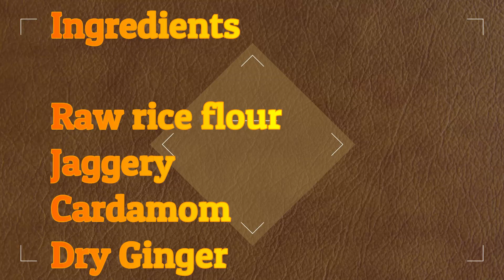அதிரசம் மிக சுவையாக பிரியாமல் மிருதுவாக செய்வது எப்படி?|Adhirasam sweet recipe in Tamil|Athirasam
AthirasamRecipeinTamil SoftAthirasam Athirasam Ariselu / athirasam seimurai|adhirasam sweet recipe in tamil| athirasam recipe| how to make adhirasam recipe in tami| soft adhirasam seivathu eppadi in tamil
2 ingredient sweet recipe| traditional sweet adhirasam recipe
Ingredients

Raw rice flour
Jaggery
Cardamom
Dry Ginger

Adhirasam is a traditional South Indian Sweet which is usually made in Diwali times. It’s very popular sweet which is almost made in every single south Indian home during diwali festival. And adhirasam is popular as an offering to God for Diwali nonmbhu (prayer) time.

It’s really very tricky to make adhirasam, because you need to know the correct proportions.

 Soak the raw rice for 2 hours. After that drain the rice and spread it in a clean cloth or a tissue for about 10- 15 minutes.
Once you know the rice is dry ( not too dry but with little moist) and the excess water content is absorbed from the rice then it’s ready to grind.

Now grind the rice using a blender or an Indian Mixie  to a very fine powder.
Now sift this rice mixture and keep it aside.

In a wide pan add jaggery and 1/2 cup of water.  Once the jaggery powder is dissolved completely, remove from heat and strain the water. Keep it aside.
Now boil that jaggery and keep stirring it  And also add dry ginger powder and cardamom powder.

Mix everything together to form a soft dough.

You can put this dough in an air tight container and keep it and make adhirasam out of it even after three or four days later

Now make the flat patties out of that mixture. deep fry that patties.
Make sure to fry it in low heat.